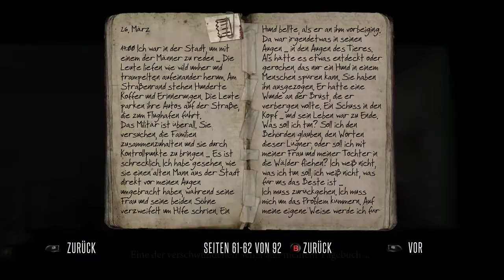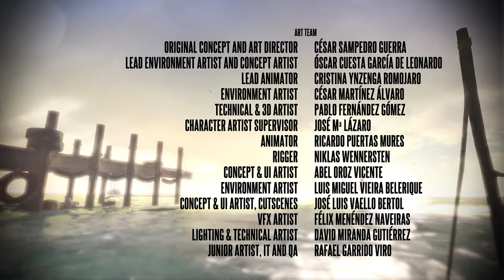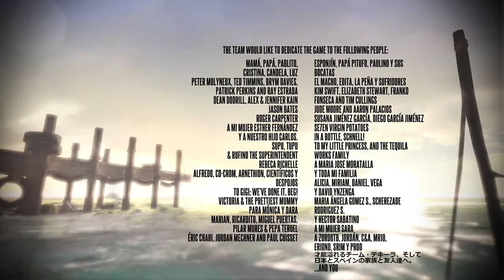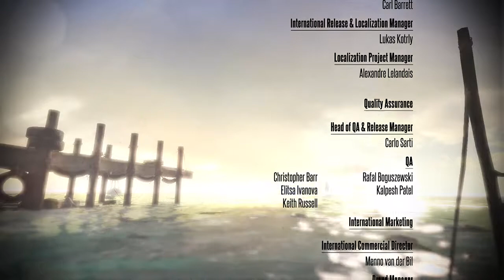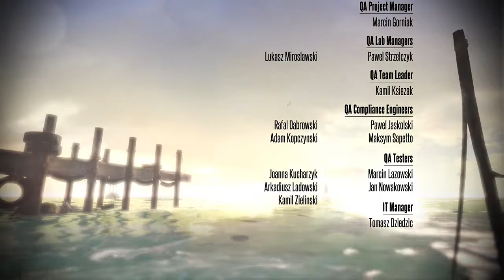Deadlight Director's Cut Let´s Play with Sphinxfall #09 Ich bin bereit